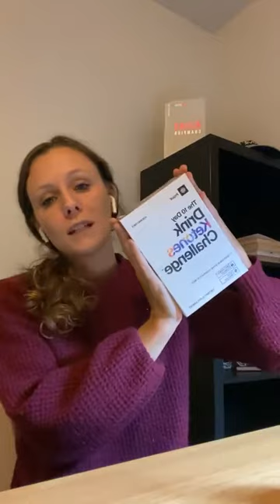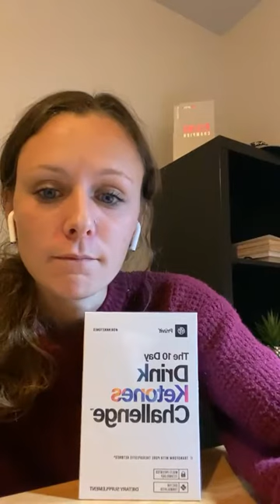Petite « jasette » avec MoMo ! ❤️ Je me sens un peu comme ces 2 emojis : 🤪🤪🤪🤯🤯�